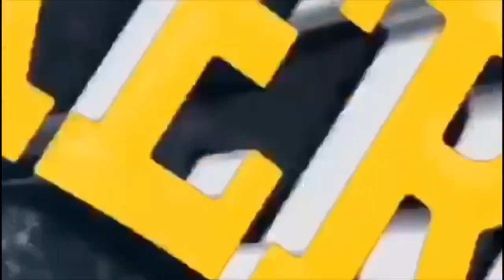Boxercise Manila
Boxercise Instructor Course in Manila and reviews